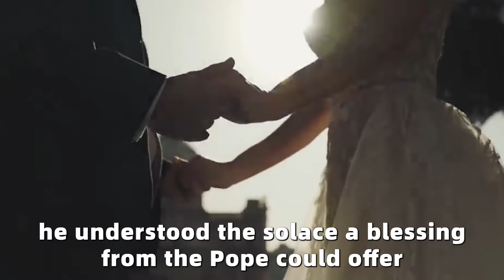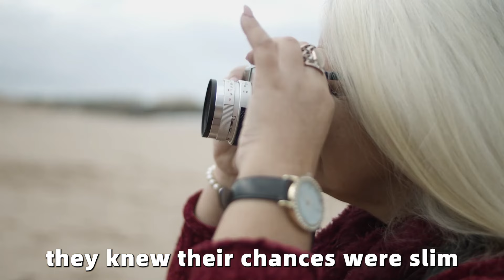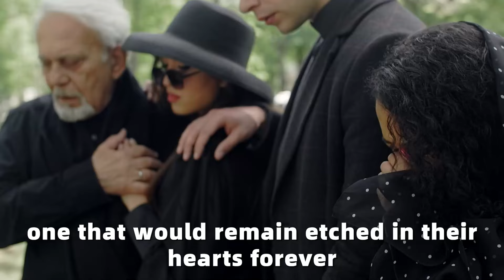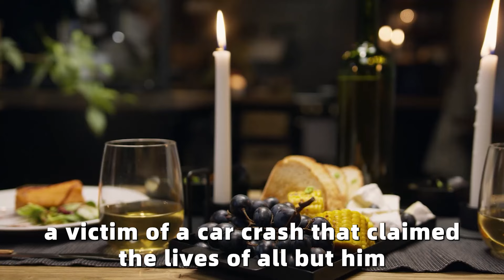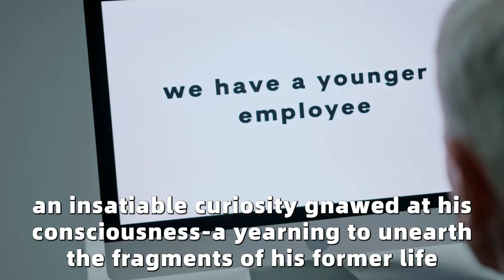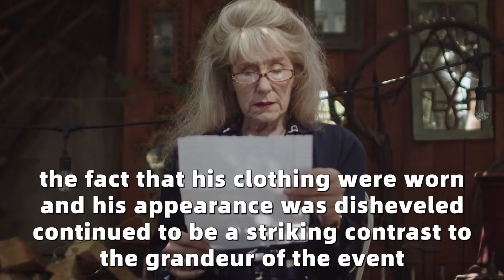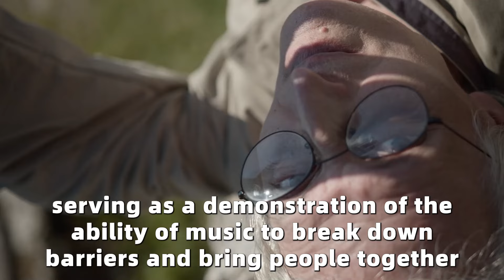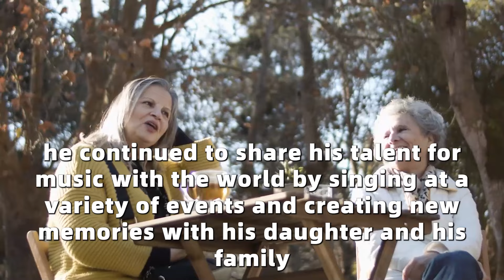Pope Kisses Baby Head. 6 Weeks Later, Parents Find Out Something Very Terrifying!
US Army Went Back Home And Saw His Daughter On The Floor, And Instantly Burst Into Tears.